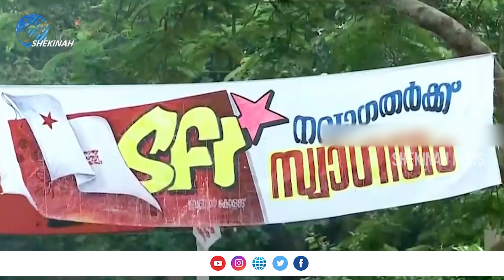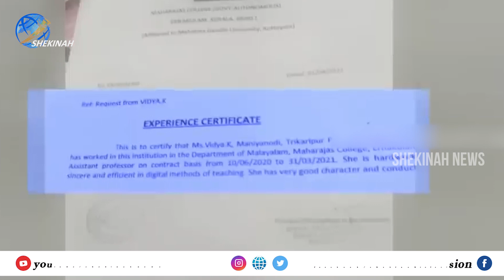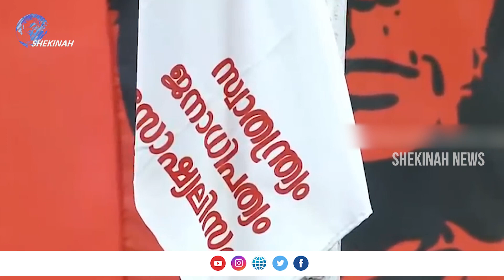ഞങ്ങളെ വെറുതെ വിടുക. ഞങ്ങള്‍ വ്യാജ ബിരുദം കൊണ്ട് ജീവിച്ച് പോകട്ടെ എന്ന് വിപ്‌ളവ വിദ്യാര്‍ത്ഥി സംഘടന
ഞങ്ങളെ വെറുതെ വിടുക. ഞങ്ങള്‍ വ്യാജ ബിരുദം കൊണ്ട് ജീവിച്ച് പോകട്ടെ എന്ന് വിപ്‌ളവ വിദ്യാര്‍ത്ഥി സംഘടന നേതാക്കള്‍

Idukki Vision  Channel No:51
Bhoomika :52
Malanad Vision  :56